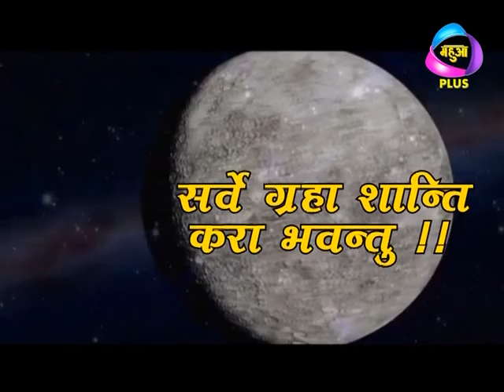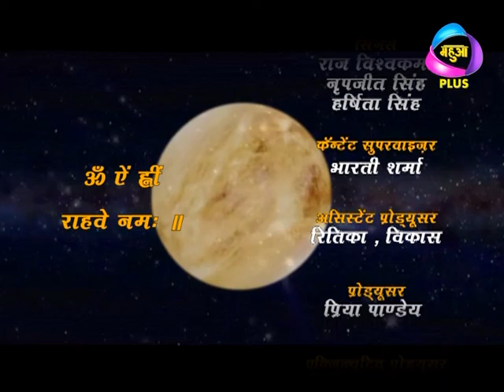Grahan Ke Chaal Bhagya Ke Haal Episode 45